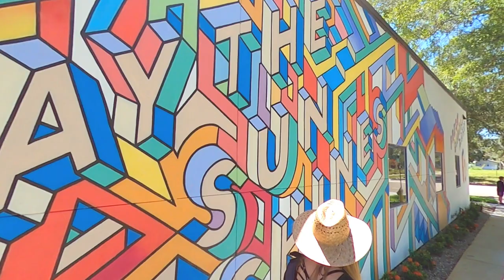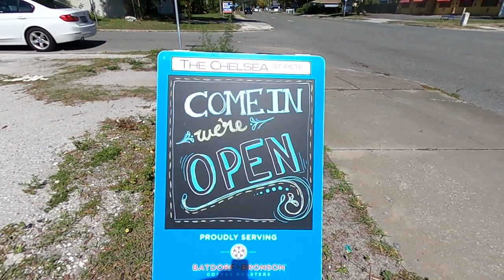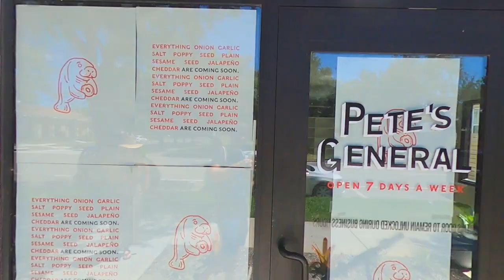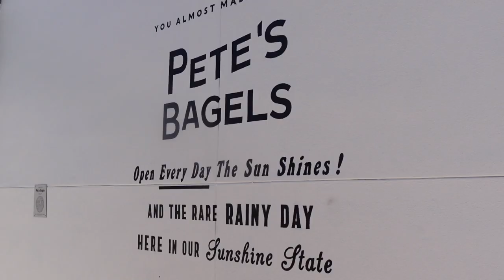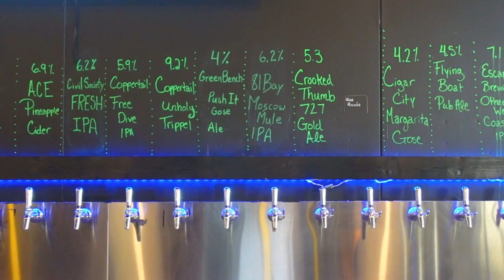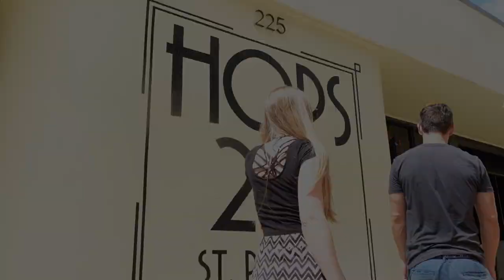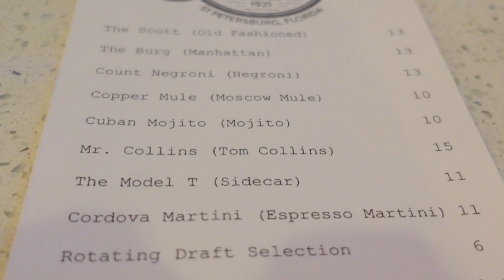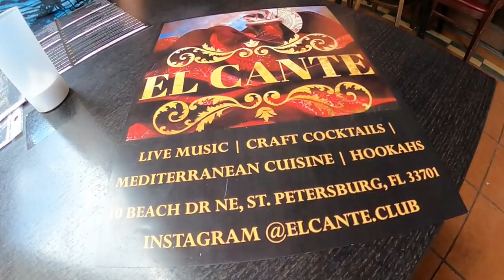What's NEW in 2021? | St Petersburg FL | Coffee, Food, Drinks & More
Join us as we spend a day exploring what's new in St. Pete in the summer of 2021. We'll be your travel guide as we take you in and around downtown St. Petersburg FL to show you some of the best new businesses which have recently opened in St. Pete. From coffee and donuts to dinner and drinks, we've got something new for you.

Along the way, we'll also provide you with some information on a new public transportation project as well as a brand new 30 foot sculpture that was just installed in the Edge district. And be sure to stay tuned to the end where we'll take you inside a 100-yr old hotel as well as a hot new spot for dinner, drinks, dancing, and live music.

Timeline:
 00:00 - #1 Intro
 01:02 – #2 New Donut Shop
 03:19 - #3 New Coffee Shop
 05:27 - #4 New Bagel Shop
 07:52 - #5 New Art
 08:20 - #6 New Public Transportation
 09:05 - #7 New Beer Bar
 11:33 - #8 New Pasta Place
 14:26 - #9 New Coffee/Cocktail Bar
        15:57 - #10 New Music & Dancing Spot

 - Bright Skies by Audio Hertz
 - Broken by Patrick Patrikios
 - Buckeye Bonzai by Vanz in Japan

   -Get Your Groove On by Ron Gelinas Chillout Lounge